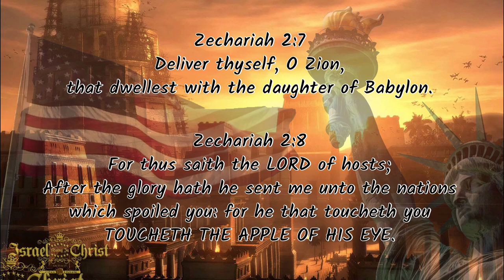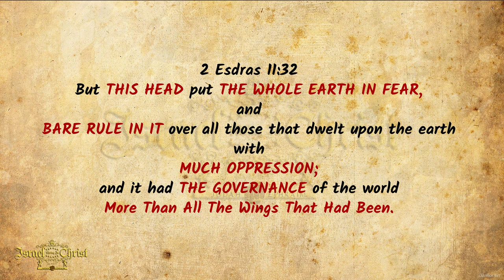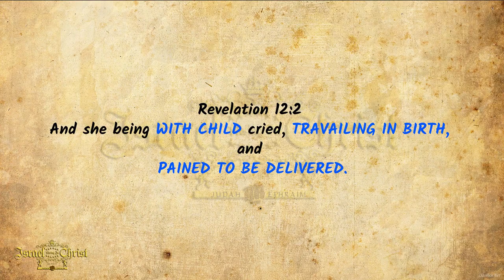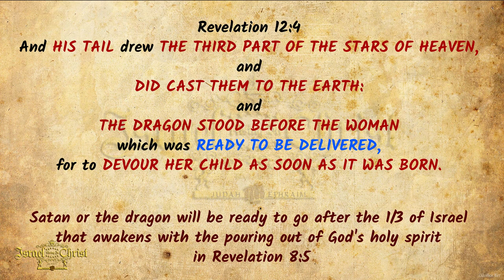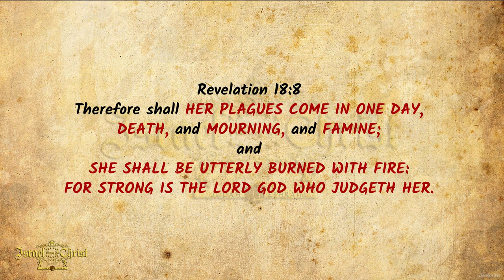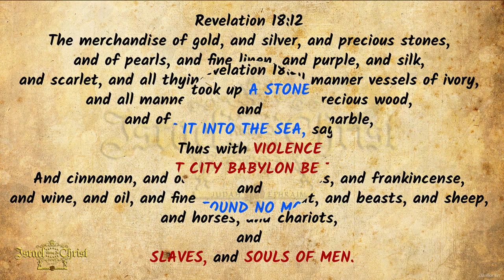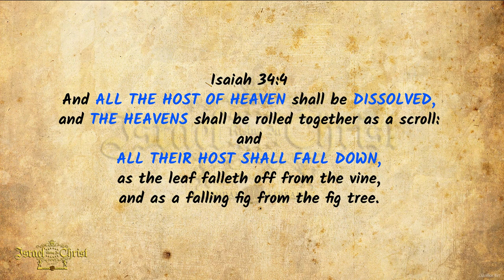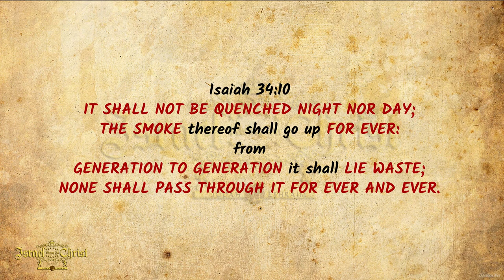America's Last Summer 2020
America's Last Summer 2020 is the final summer in the history of this soon to be destroyed nation. The heavenly signs in scripture points to her imminent demise with cataclysmic destructive power and might. America's last summer is your last summer in this present world.